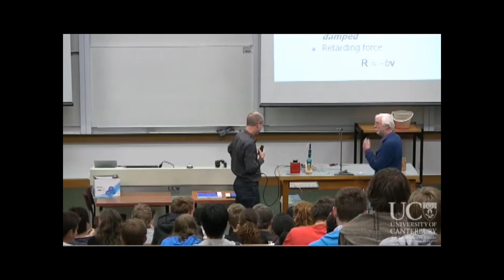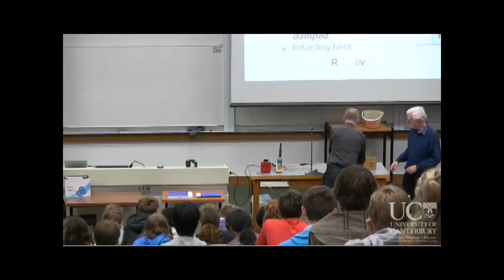University of Canterbury Lecturer Fail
The physics lecturer dared to touch the experiment and this was the result.